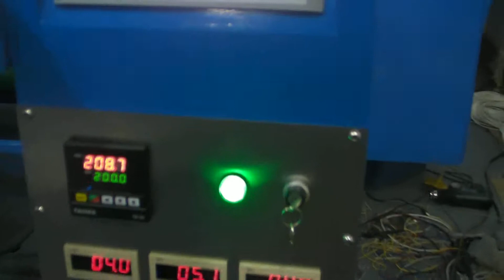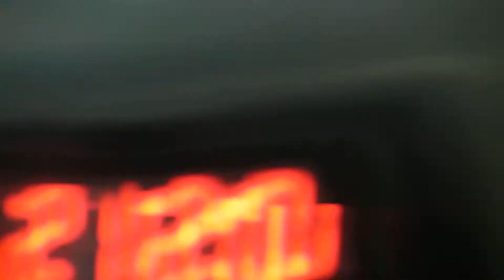Cycling jersey master provide custom made sublimation printing from Imprintking.com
Imprintking.com provide custom made hotel uniform, working uniform, school uniform, enterprise uniform, and promotion uniform, and digital sublimation printing sportswear running vest training vests, sublimation sports jersey, sublimation banner, promotion banner, marathon vests,  without minimum, one images in one vest, fast production with Hong Kong quality with manufacture price,